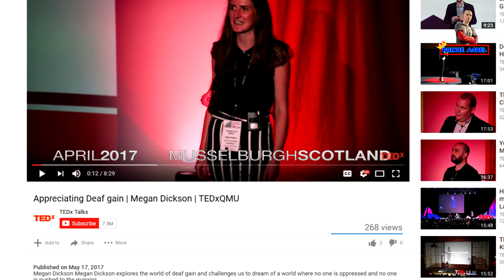Tedx: Deafening Stupidity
Apparently losing your hearing is gaining your deafness, and is a key to living in a world free of oppression. Maybe. Kinda. Sort of.

TV show citations:

Law & Order: Criminal Intent: Season 6, Episode 18 “Silencer”
House M.D.: Season 5, Episode 22 “House Divided”
Little House On The Prairie: Season 5, Episode 9 "The Wedding"
Monk: Season 5: Episode 4 “Mr. Monk Can't See a Thing”